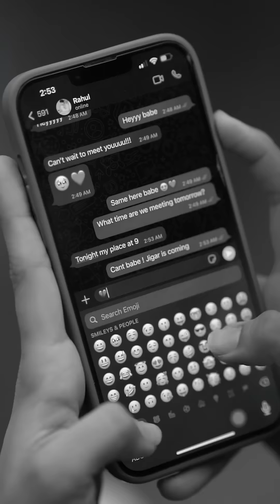NO LOVE | Jiggar Thakkar X Nagma Mirajkar | Dance Cover